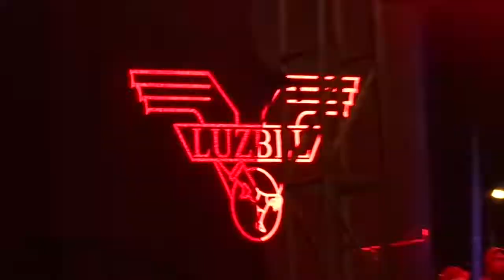Luzbel - El Loco (Quito - Ecuador) 21-04-2018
Como parte del Festival Factory Nunca Más, Luzbel con Raúl "Greñas" cerraron el festival en el Parque de las diversidades.